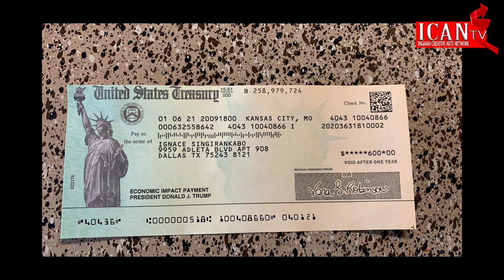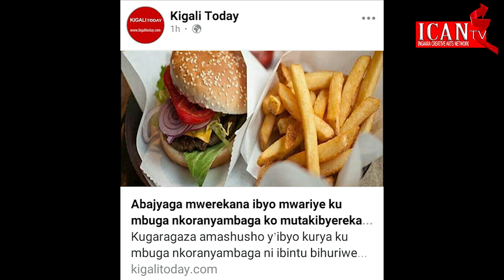Kwishima no Kutishima kw'Abanyarwanda Biva He ?